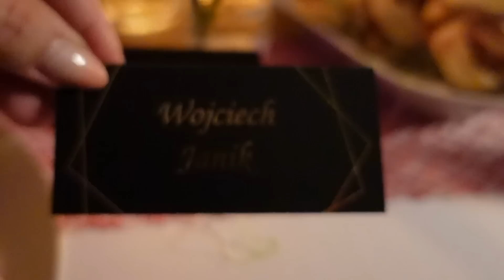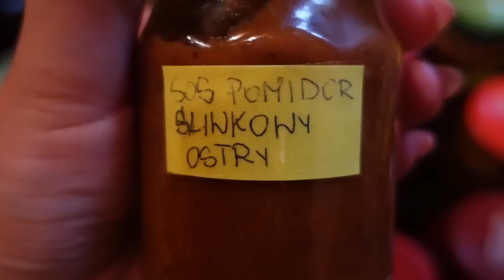Kolejny rozdział przed Nami :)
Kochani,
u nas idą kolejne zmiany, a raczej wyzwania.

Miłego oglądania :)